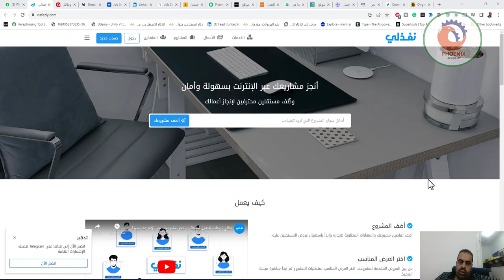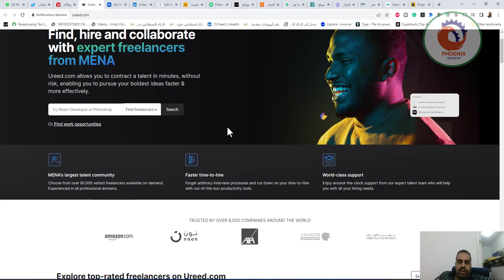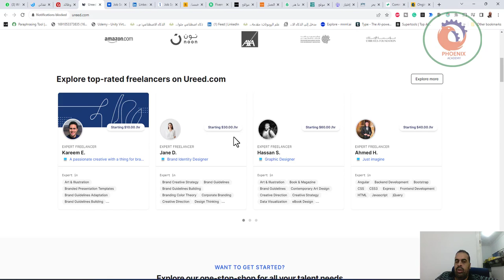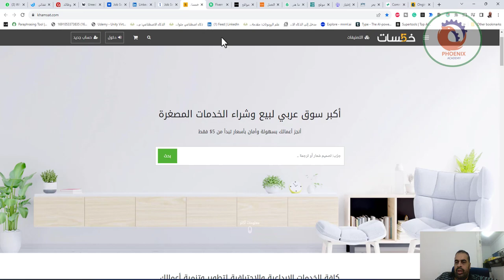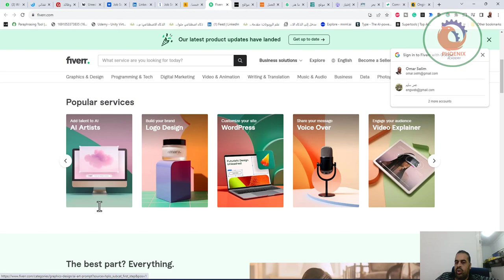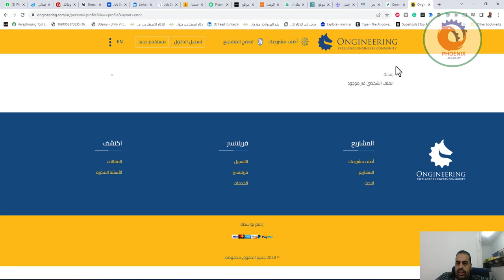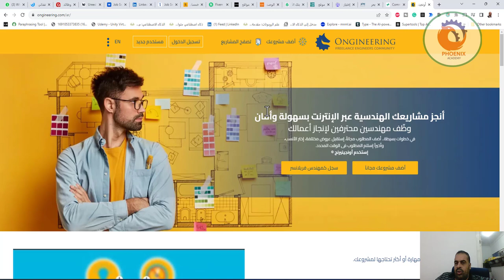freelancer افضل مواقع للربح من الانترنت و العمل الحر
أنجز مشاريعك الهندسية عبر الإنترنت بسهولة وأمان
وظّف مهندسين محترفين لإنجاز أعمالك
في خطوات بسيطة.. أضف المطلوب مجاناً، إستقبل عروض مختلفة، إختر الأنسب،
وأخيراً إستلم المطلوب فى الوقت المحدد.
إستخدم أونجينيرنج ©️

1- موقع Glass door

يُتيح لك تصفح آلاف الوظائف الشاغرة من مقر العمل أو عن بعد في عدد مثل: أمازون، وأبل، وهب سبوت، وجوجل، والبنك الأمريكي؛ ولا تقتصر مميزاته على ذلك حيث يُمكنك من متابعة الوظائف الشاغرة في مؤسسات محددة فور الإعلان عنها
2- منصة نفذلي
منصة عربية تساعدك في الوصول إلى أفضل المستقلين المحترفين للتعاقد معهم للقيام بأعمالك ومشاريعك عبر الانترنت

كإنشاء موقع ويب أو تطبيق جوال أو حتى تصميم شعار وغيرها
3- موقع فرصنا
فرصنا هو أول موقع توظيف يوفر فرص عمل حقيقية لجميع المؤهلات و الفئات فريق العمل وراء فرصنا ساعد أكثر من 3500 شركة في توظيف أكثر من 30,000 شخص في مصر.
4- منصة ureed
هي منصة عمل حر ممتازة
تصل بين أصحاب العمل من جميع أنحاء العالم ومواهب مستقلة معتمدة ومحترفة
5- موقع وظف
تأسست شركة وظف عام 2012 من قبل أمير شريف،
وحتى اليوم هناك 1.5 مليون سيرة ذاتية
و100000 شخص من الباحثين عن عمل والذين تم توظيفهم مباشرةً من خلال المنصة
6- منصة لينكدان
. يستخدم الموقع أساسًا كشبكة تواصل مهنية. و هو أكبر مكان في العالم تتواجد به وظائف

8- موقع Indeed
هو موقع الوظائف الأول في العالم يزوره كل شهر أكثر من 250 مليون زائر،

9- موقع خمسات
هو أفضل موقع فري لانسر عربي متخصص فقط في الخدمات المصغرةتقوم فكرة موقع خمسات للعمل من المنزل على انشاء حلقة وصل بين مقدمي الخدمات في شتى المجالات و الاشخاص الباحثين عن الخدمات

10- موقع Fiverr
هو من اصدق وافضل المواقع الاجنببة للخدمات المصغرة

11- موقع بارتايم
هي منصة تهتم بربط الباحثين عن العمل بالمنشآت السعودية الرهيبة بنظام العمل الجزئي
12- منصة workana
Workana عبارة عن منصة تتيح لك توظيف العاملين لحسابهم الخاص للوظائف البعيدة. مع أكثر من 1.7 مليون محترف مسجل ، يتم استخدام البوابة من قبل شركات كبيرة مثل Uber و OLX و Ambev. يتجاوز عدد الوظائف الشاغرة المنشورة شهريًا 27 ألف وظيفة

13- منصة freelancer
موقع Freelancer هو أكبر وأقدم موقع في مجال العمل الحر على الانترنت.

14- موقع كفيل
موقع كفيل هو من أفضل مواقع الفريلانسر، والذي يحلم به كل مستقل يحترف الأعمال الحرة، خاصةً في الوقت الذي اجتاح فيه فيروس كورونا العالم
15- موقع AngelList

16- موقع بعيد
بلا شك هو احد افضل المواقع العربية
يتيح موقع بعيد إضافة والبحث عن وظائف عن بعد، بما يسهل على أصحاب الأعمال ممن يرغبون بتوظيف أفضل الخبرات
17- منصة بحر
من منصات العمل الحر المميزة جدا، وهي منطلقة تحديدا من السعودية